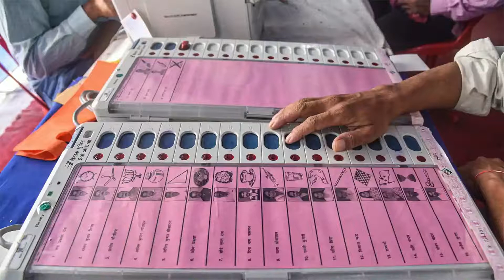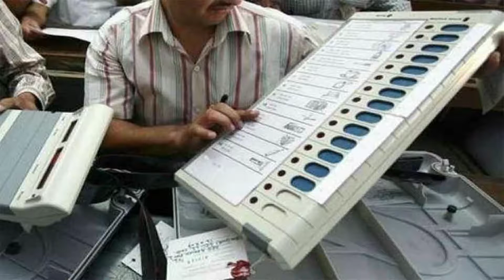Kerala Legislative Assembly - Election – Election 2021 - Latest News - Voting Malayalam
Kerala – Assembly - Election – Niyamasabha Election 2021 - Latest News-Voting instructions Malayalam